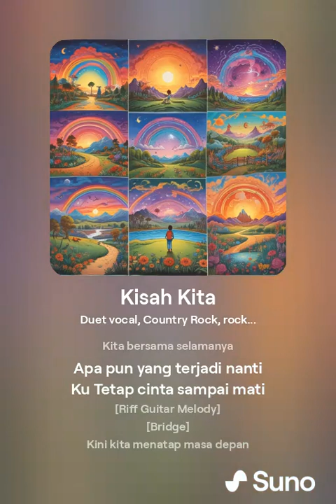Kisah Kita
lagu ini menggambarkan filosofi cinta yang kokoh dan abadi, menekankan bahwa hubungan sejati bukan hanya tentang kebahagiaan dalam momen-momen indah, tetapi juga tentang ketahanan dan kesetiaan saat menghadapi tantangan. Dengan momen-momen penuh suka dan duka, lagu ini menyiratkan bahwa cinta sejati adalah komitmen untuk saling mendukung dan bertahan bersama, terlepas dari segala rintangan yang mungkin datang. Ini adalah cerita tentang perjalanan bersama, saling menguatkan, dan membangun masa depan dengan penuh harapan dan doa, menegaskan bahwa cinta yang dalam akan selalu mampu melewati segala ujian waktu.